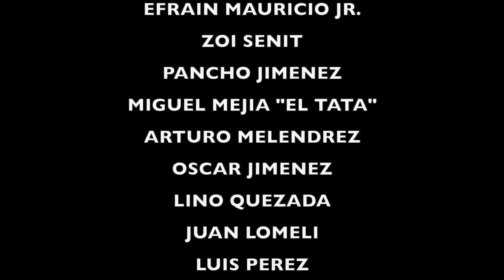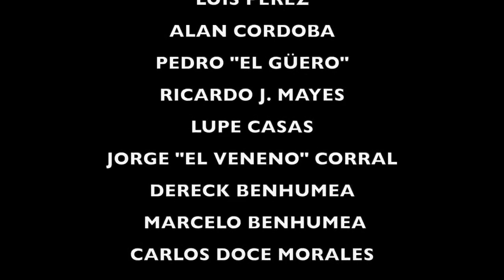PELICULA EL GUERO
PELICULA EL GUERO .COMPLETA CON BERNABE MELENDRRZ Y SERGIO GOYRI